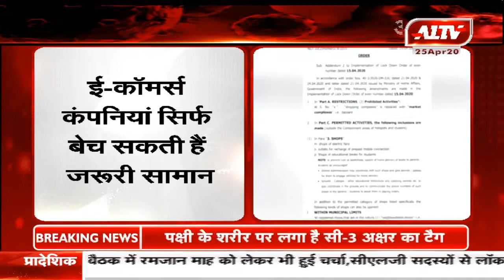राजस्थान सरकार की नई गाइडलाइन : अब गैरजरूरी दुकाने, सेवाएं भी खुलेंगी